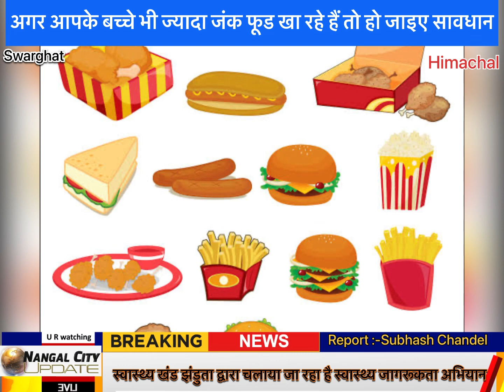अगर आपके बच्चे भी ज्यादा जंक फूड खा रहे हैं तो हो जाइए सावधान